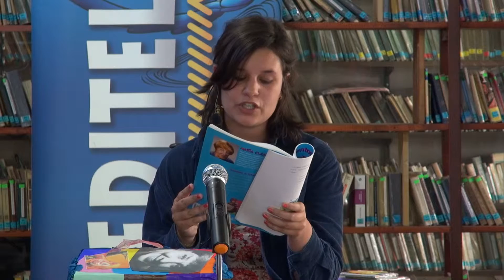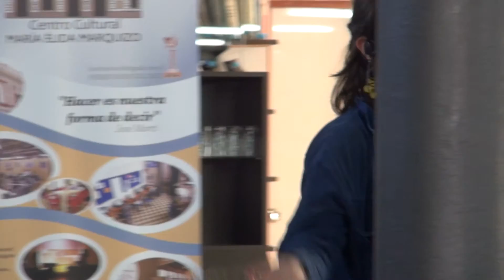María Elena Walsh - Canciones 2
Actividad para niños en el aniversario N°5 deL Centro Cultural MEM.
21 DE NOVIEMBRE DE 2015